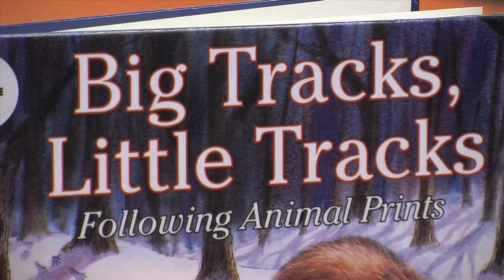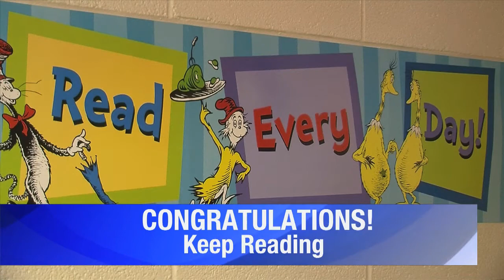GCS Reads 20 School of the Month-December 2014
Joyner Elementary, Morehead Elementary, Oak Hill Elementary and Dudley High are recognized as GCS Reads 20 Schools of the Month for December 2014